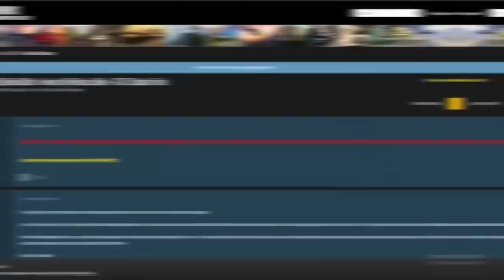Can You Jump The ENTIRE MAP in GTA 5? (GTA 5 Mods)